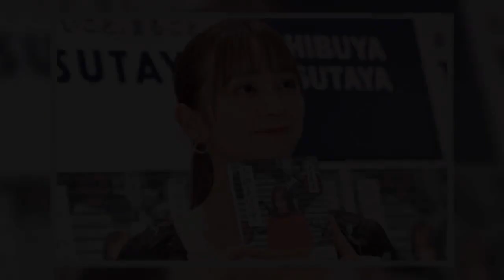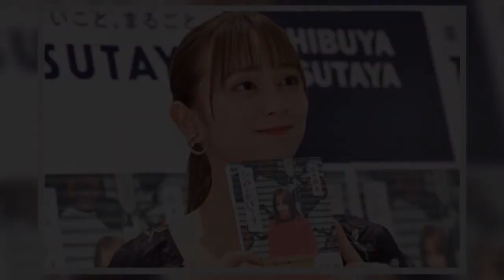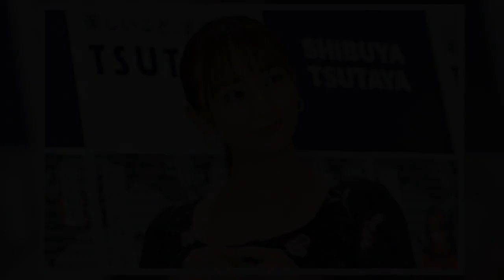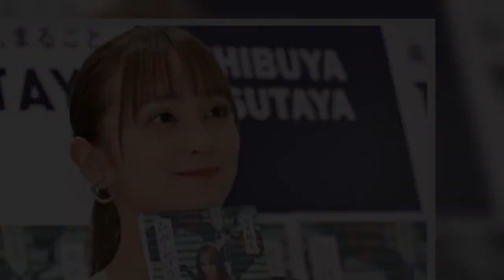岡田結実、Twitterの裏アカきっかけでエッセイ出版「ある意味奇跡的な始まり」‹ひねくれぼうず›【セレブニュース】